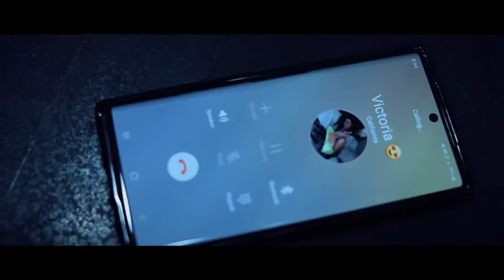CA The Don & BLVK KRZ - PA MI (Official Video)